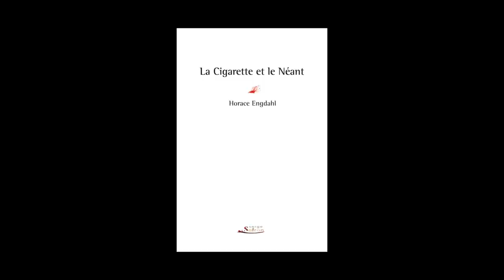Horace Engdahl - La cigarette et le néant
Horace Engdahl vous présente son ouvrage "La cigarette et le néant" aux éditions Serge Safran. Traduit du suédois par Ophélie Alegre, Elisabet Brouillard, Johanna Chatellard-Schapira et al.